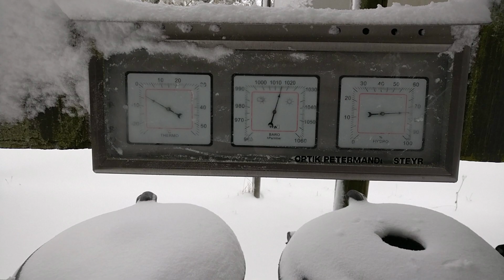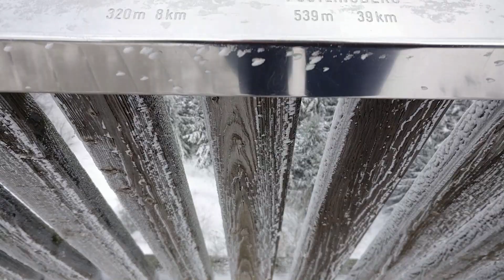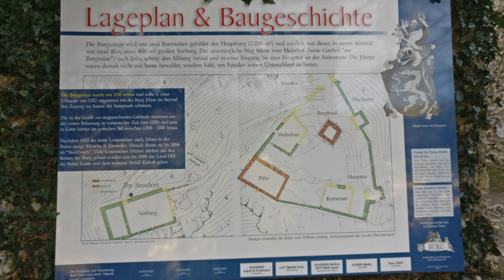Damberg, Schwarzberg, Ruine Losenstein